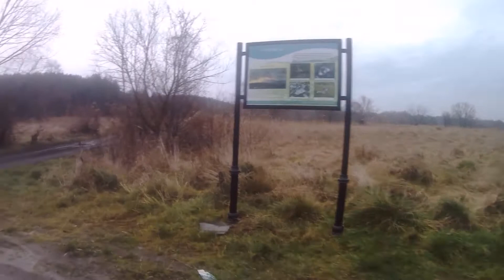Przejażdżka nad Wieprz. Lubartów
Przejażdżka nad Wieprz. Przejażdżka po łąkach.